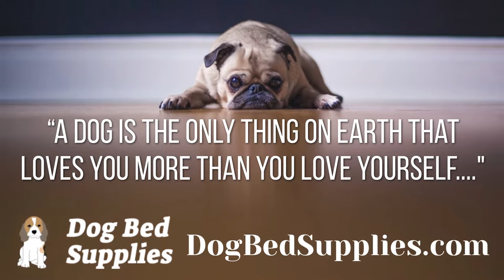DogBedSupplies com Dog Car Seat Cover Dog Car Seat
Dogs Car Seat Covers, Colorful, Cozy and Comfortable Dog Car Seat Covers, for your Dog Convenient and Available in Different Sizes and Colors at Dog Bed Supplies.
Don’t leave your dog at home alone, take him with you in the car, choose your dog car seat cover at Dog Bed Supplies.
DogBedCover.com